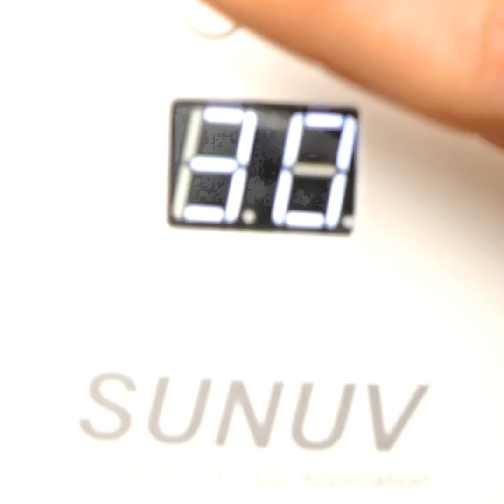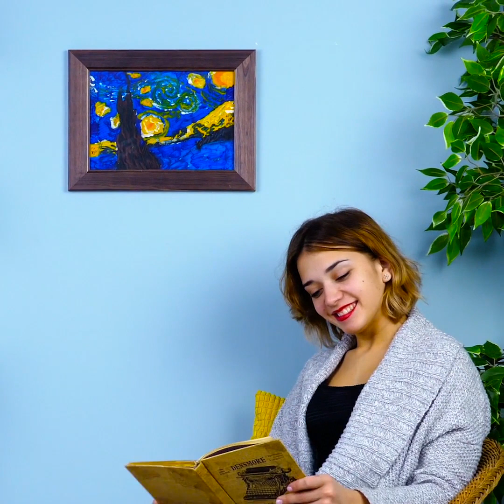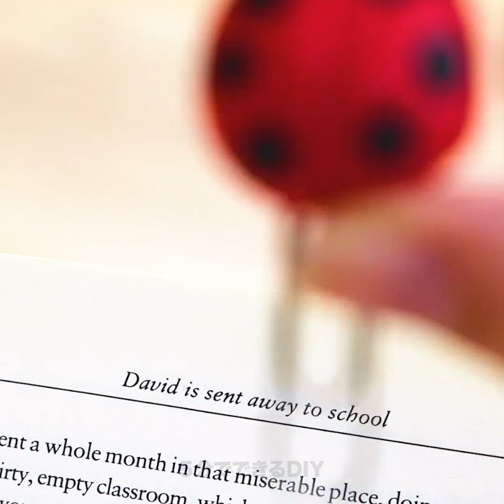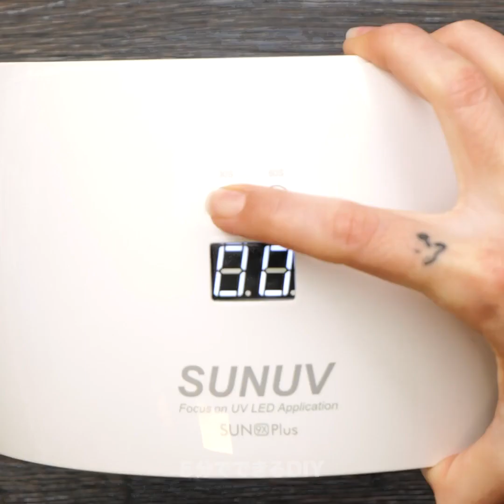25種類のクリエイティブなハック || 塗料とクレヨンとクレイを使ったDIY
誰でもできちゃう天才的なDIYのアイデア

誰もがクリエイティブで独自のプロセスを持っていますよね？　今日は創造性を高めるための楽しいハックをたくさんご紹介します。　これらのアイデアは、あまりたくさんの材料を必要としないので、自宅で楽しい午後を過ごすためにピッタリですよ！　さらに楽しくしたかったら、友達や家族にも電話してみましょう！　まず最初は、グルーガンを使って、綺麗なアートを描く方法を学んでみてください！　ユニークでクリエイティブだと思いませんか？

次は、めっちゃオシャレなキーホルダーを作る方法にチャレンジ！　このアイデアはユニークなので、世界中に誰も同じものを持っている人はいないはずですよ！　さらに、絵を描くのが好きだったら、赤い花の絵のトリックに挑戦してみませんか？　そして、可愛い羊の額縁を作って、自宅の部屋を飾る方法もお見せします。　この動画を最後まで見て、キッチンの戸棚用のノブを作る方法も学んでくださいね！

では、クリエイティブになって、色んなクラフトを作っちゃいましょう！

タイムスタンプ：
01:23 – グルーガンのアート
03:22 – DIYのキーホルダー
06:21 – 赤い花の絵筆のトリック
08:33 – かわいい羊の額縁のデコレーション
10:44 – 自家製のキッチンの戸棚用のノブ